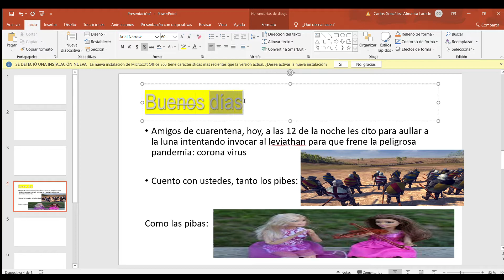Llamamiento a los pibes y las pibas en cuarentena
Realizar una cover en ukelele de la intro de gravity falls mientras edito, presumiblemente mal una diapositiva me ha hecho darme cuenta de lo bonita que era mi vida antes de estar encerrado en mi casa. De todas formas el mensaje inicial del vídeo no era ese, quizás he creado una obra maestra abierta a la interpretación individual de cada uno, así que deja lo que te evoca en los comentarios.